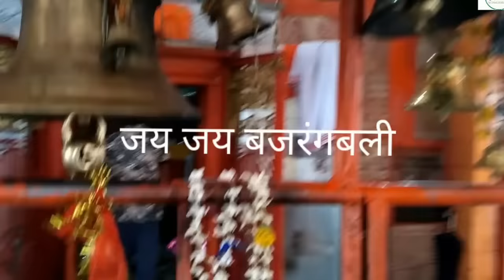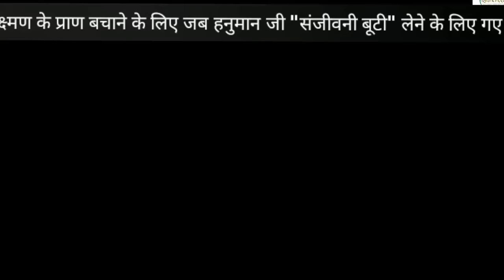6000 Year Old Temple Bejethua Mahaviran बिजेथुआ महावीरन धाम | Sultanpur | Ancient Temple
बिजेथुआ महावीरन मंदिर महावीर हनुमान की रामभक्ति और वीरता का प्रतीक तो है.    सुल्तानपुर जिले के कादीपुर तहसील में स्थित विजेथुवा महावीरन "भगवान हनुमान" को समर्पित एक प्रसिद्ध पौराणिक मंदिर है। माना जाता है कि यह वही स्थान है जहाँ पर पवनपुत्र भगवान हनुमान ने लंकाधिपति रावण के मामा "कालनेमी" नामक दानव का वध किया था।